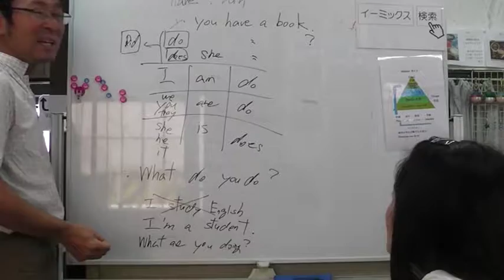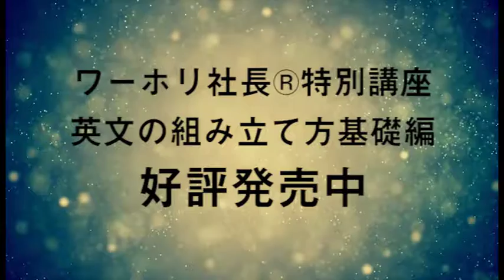ワーホリ社長® 特別講座 英文の組み立て方基礎編 予告編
ついに第一弾が完成しました。

文の作り方がわからない。
基礎から英語の勉強を始めたい。
何がわからないかがわからない。
英作文の問題が出ると白紙回答

お買い求めはヤフーショッピングやイーミックスのホームページから

こちらからお買い求めいただけます。

ワーキングホリデー（ワーホリ）のビザについて紹介しております。

☆☆☆☆☆☆☆☆☆☆イーミックスグループのWEBサイト☆☆☆☆☆☆☆☆☆☆

イーミックス留学センター（アブロードサービスドットコム）

英会話＆留学　初心者専門校イーミックス

ワーホリ社長 ®濱野将樹のオフィシャルサイト